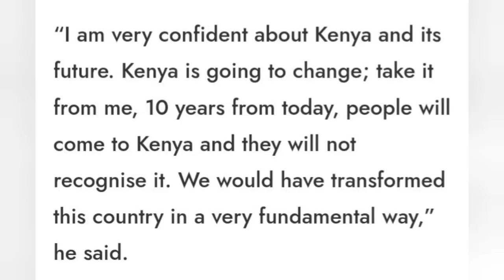Breaking News! Prof Peter Kagwanja claims that By 2027, Kenya Will Be The Poorest Country In Africa